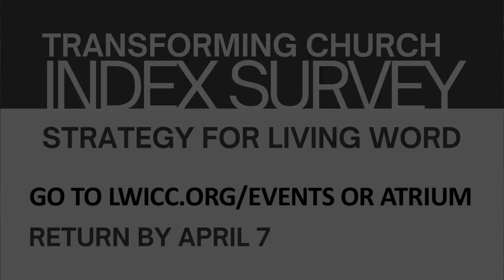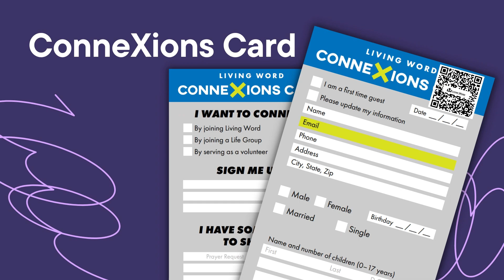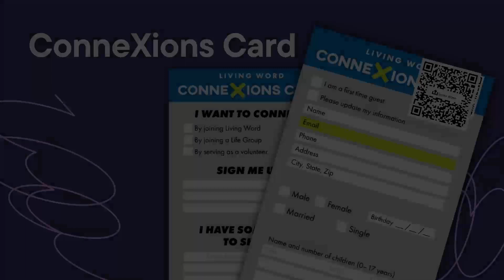What's Happening This Week - 03-24-24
Welcome to Living Word!

We are so glad you are here.  We have many events and activities for singles, couples, teens and young adults, children and families.

Join us for a Sunday Service at 10:00AM.  We would like to meet you and get to know you.

Living Word is a multi-ethnic and multi-generational destination in the DC Metro area.  Stop and see for yourself that...THIS IS LIVING.

If you need healing we are here for you

Have a need in this season? -

=== See what people are talking about on our Facebook page ===

  / thisislivingmd

- - - - - We are located at the below address - - - - -

Living Word International Christian Church
16819 New Hampshire Avenue